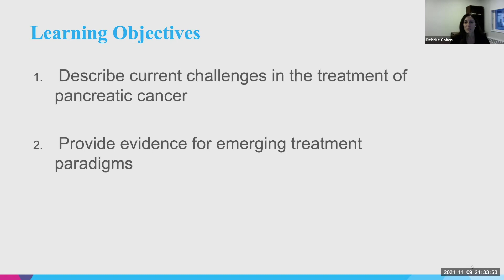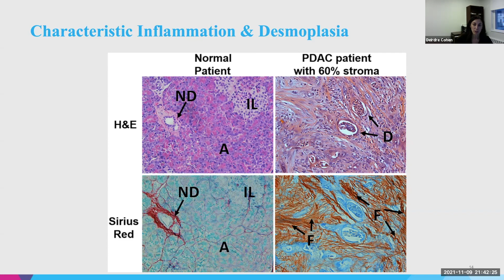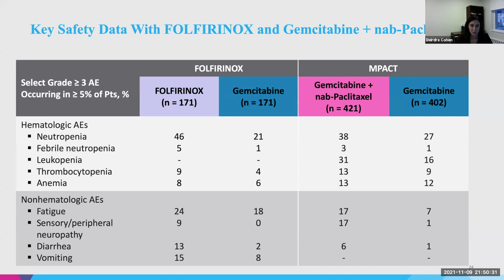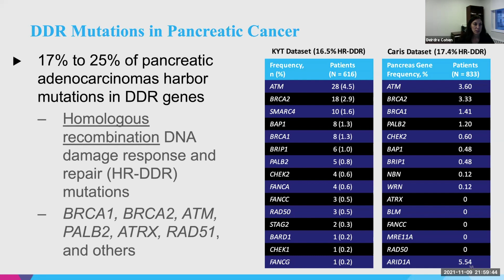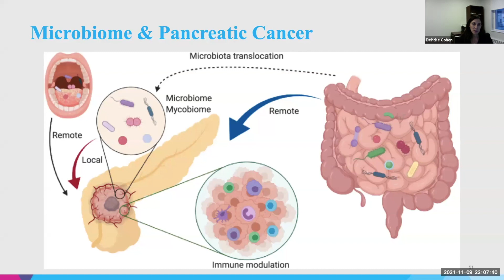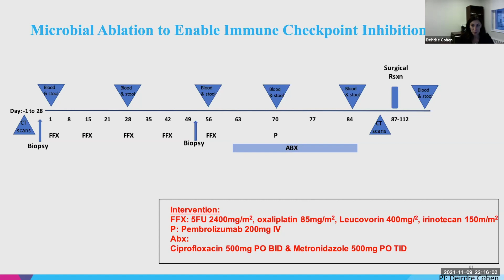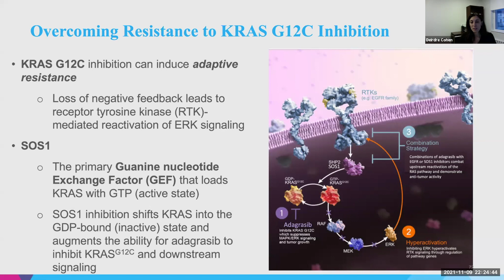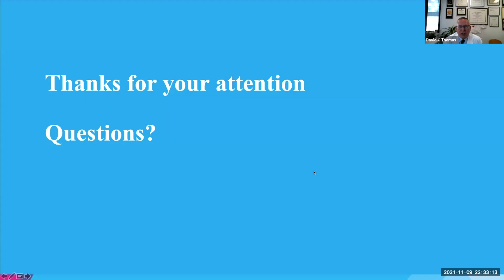Pancreatic Cancer: Current Challenges, Future Directions – Can we make the Impossible...Possible?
A Department of Medicine Grand Rounds presented by Deidre Cohen, MD, MS, Associate Professor of Medicine, Division of Hematology/Oncology, Icahn School of Medicine at Mount Sinai